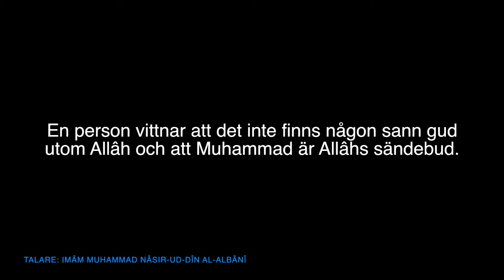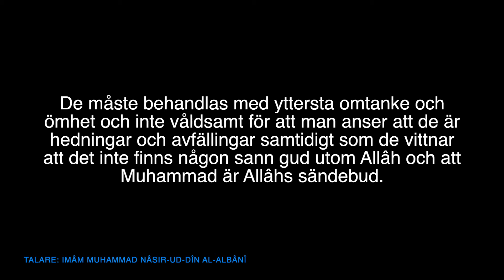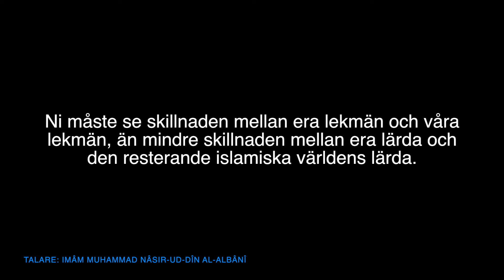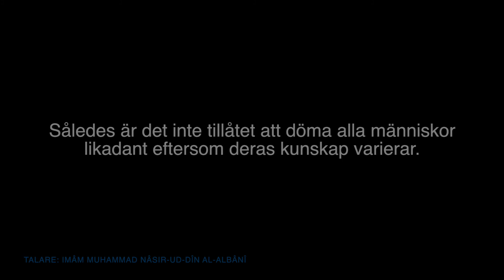al-Albânî om att okunnighet är en ursäkt 10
Översättning: Darulhadith.com
Talare: Imâm Muhammad Nâsir-ud-Dîn al-Albânî (d. 1420)
Källa: Silsilat-ul-Hudâ wan-Nûr (1004)